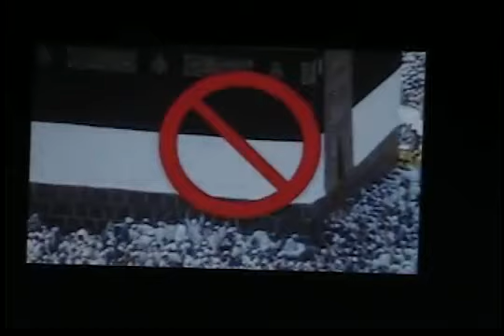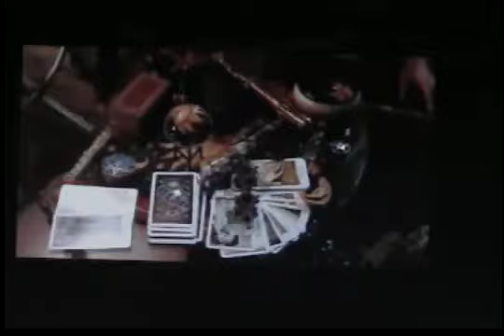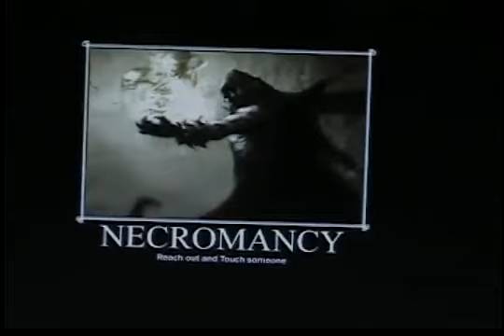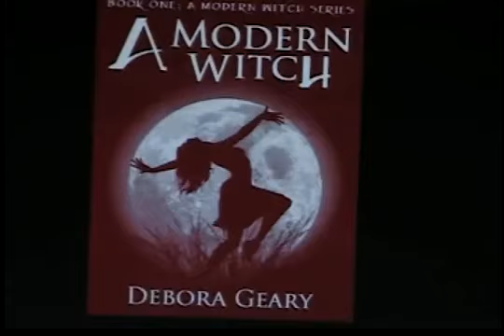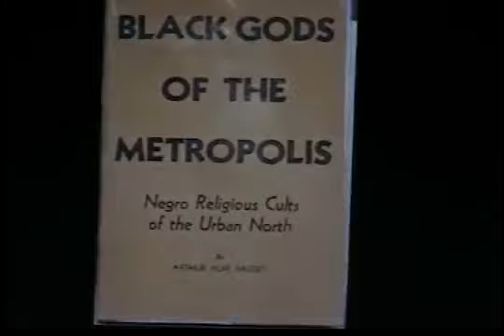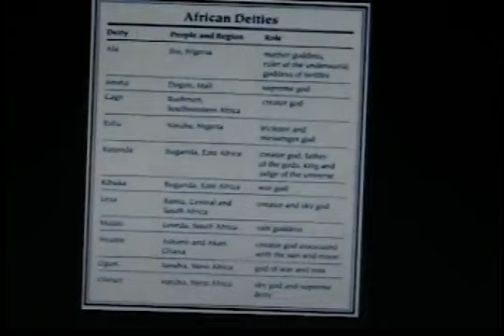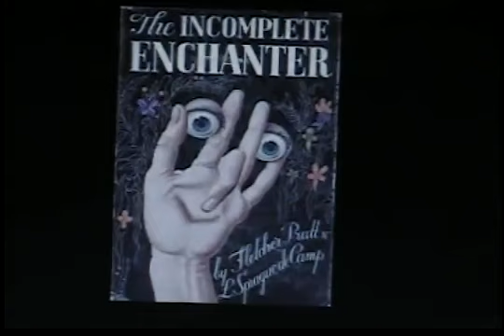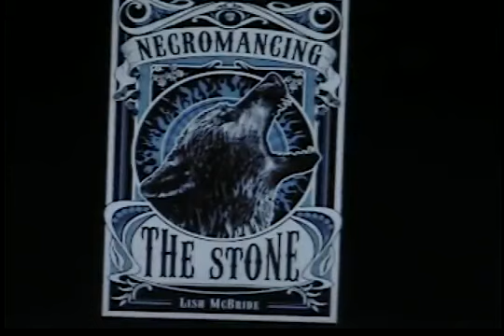Black Muslims, Moors and Their Doctrine Destroyed In Less Than 15 Minutes!